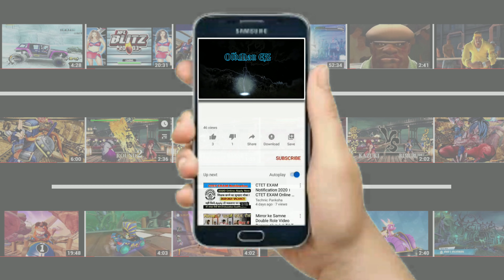NARUTO UZUMAKI vs KABUTO YAKUSHI (Super Hard) NARUTO X BORUTO Ultimate Ninja STORM CONNECTIONS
RELEASE DATE:
Nov 16, 2023
DEVELOPER:
CyberConnect2 Co., Ltd.